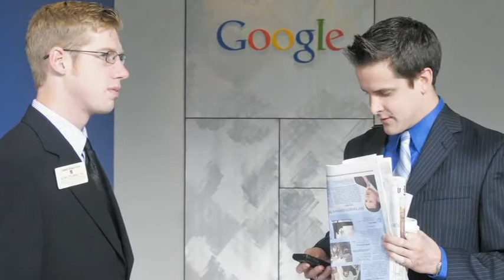The Masters Program - Alumni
Learn more about applying and enrolling in a Masters in Finance at The Robert Day School of Economics and Finance:

The Robert Day School (RDS) provides aspiring leaders with the opportunity to focus their undergraduate and graduate studies on economics, accounting, and finance in a liberal arts setting. In addition to offering a Master's Program in Finance, RDS is also home to the prestigious Robert Day Scholars Program which prepares students for leadership roles in business, finance, government, and not-for-profit organizations. Through numerous leadership development activities and off-campus programs, the Robert Day School provides students with the skills needed to launch successful careers.